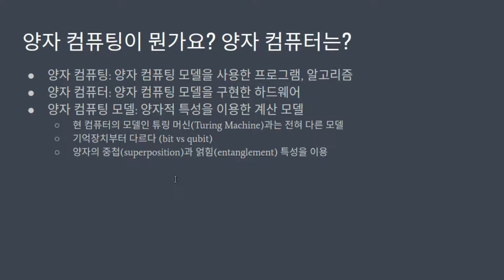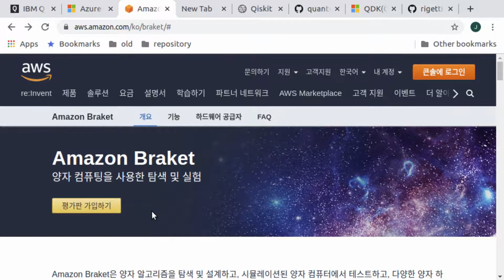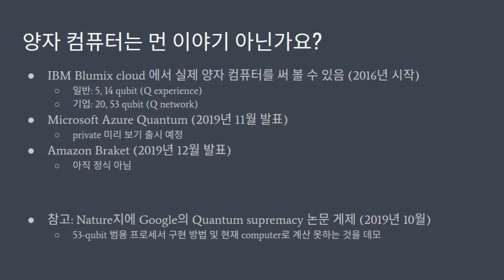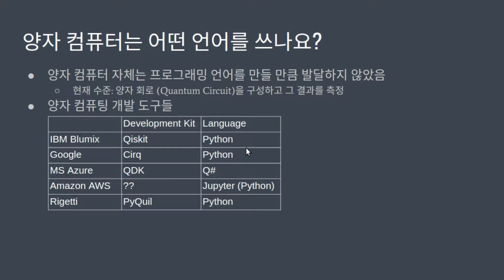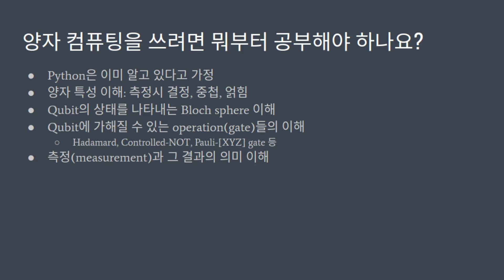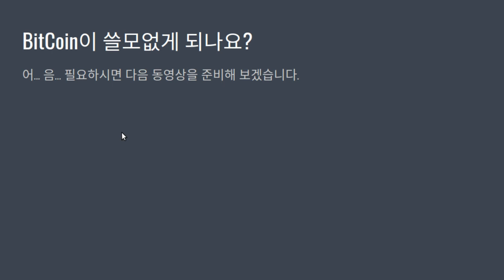실용 양자 컴퓨팅 현황(Status of Practical Quantum Computing)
양자 컴퓨팅 (quantum computing)을 조사해 본 결과를 공유합니다.
실제로 양자 컴퓨터를 써 볼수 있을 정도로 기술이 발전했더군요.
비트코인(bit-coin), 암호화폐, 블럭체인(block-chain)과의 관계는 요청이 있으면 좀 더 조사해 보겠습니다.